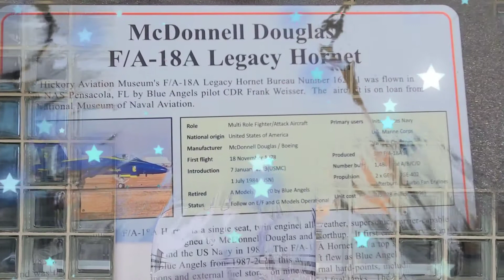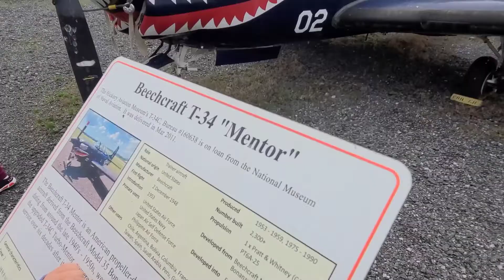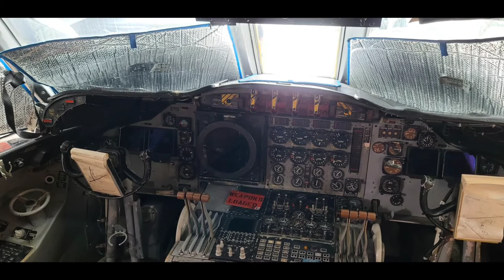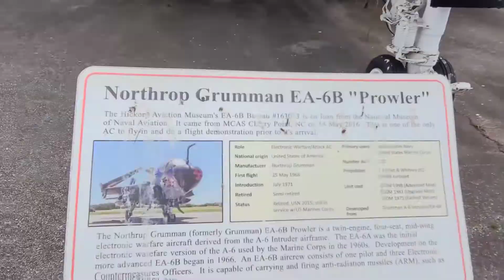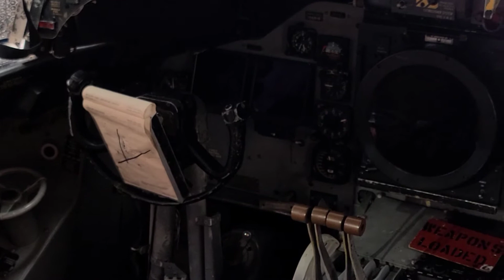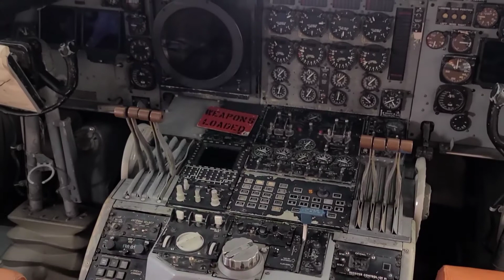"Discover the Fascinating World of Aviation at Hickory Aviation Museum"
"Get Up Close and Personal with Planes at Hickory Aviation Museum"
"Exploring Historic Planes at Hickory Aviation Museum NC"
Hickory Aviation Museum is an aviation museum at the Hickory Regional Airport in Hickory, North Carolina.

More @SanelTufekcic

0:24 blue angel aircraft Boeing F/A-18 super hornet.
3:30 Top Gun : The star of the show was the Grumman F-14 Tomcat
7:34 inside of the navy aircraft

Hickory Aviation Museum NC.Historic planes! Hands on experience..this place is well worth the trip.
 It features a museum located in the former airport terminal with artifacts, a hangar with aircraft and outdoor exhibits of aircraft on the former airport ramp. March 25th 2022.
The interior of the Hickory Aviation has artifacts and memorabilia ranging from WWII to present day, including a display about NC natives, Bill and George Preddy provided by the Preddy Foundation. Models are on display that show how aircraft design changed from the Wright Flyer to the F-18 Hornet. Take a close look at ejection seats and flight suits. Collection of aircrafts outside to view up close! The Wall of Honor is inside, too, honoring members of their organization and local people that are veterans